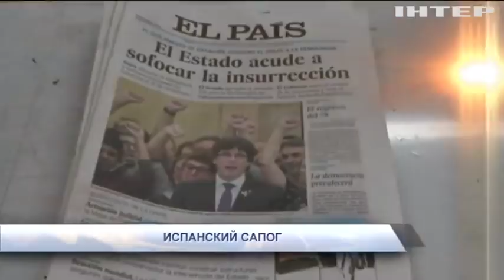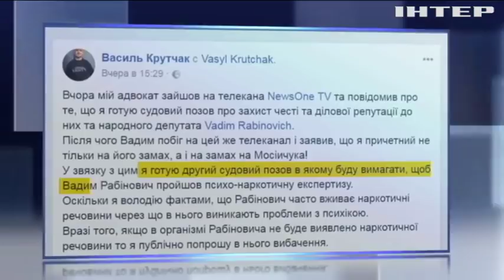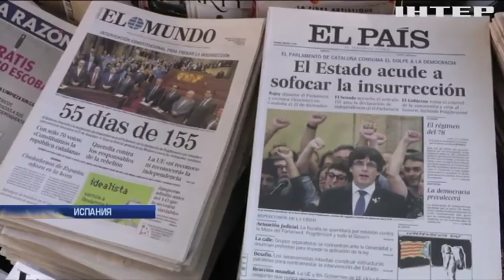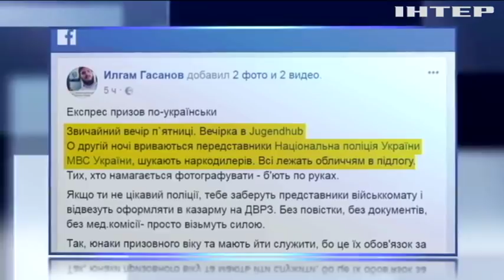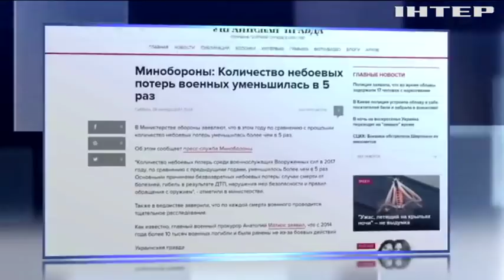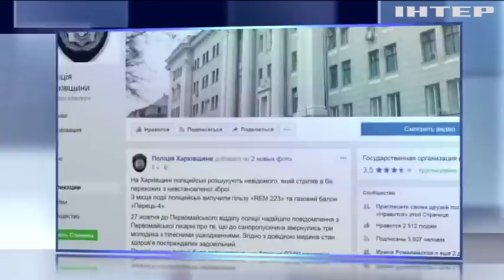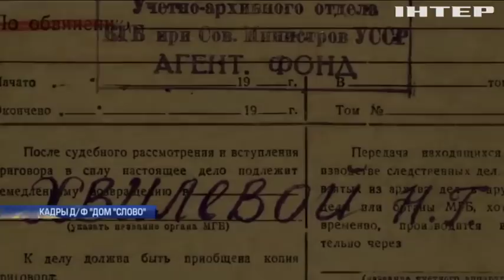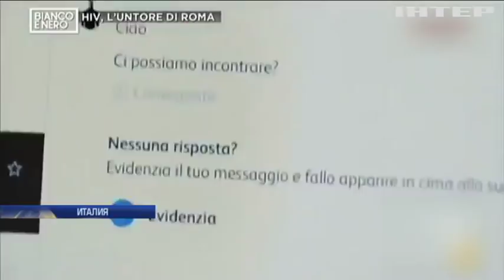Подробности, выпуск за 28 октября 2017 года